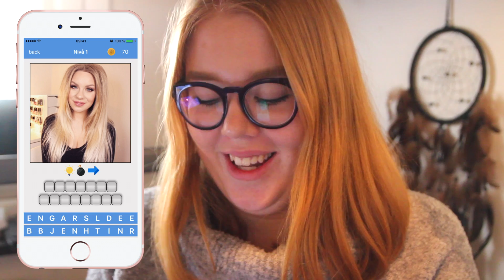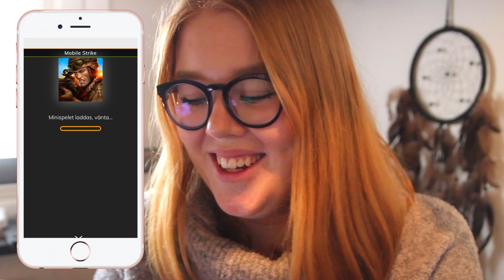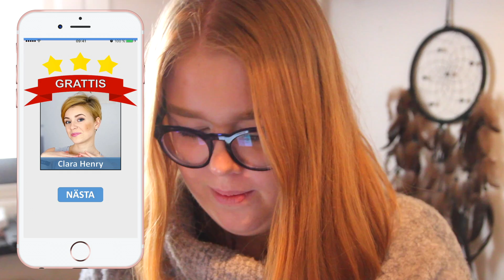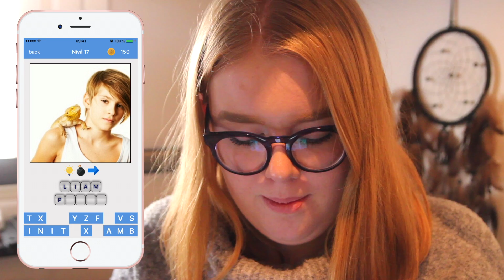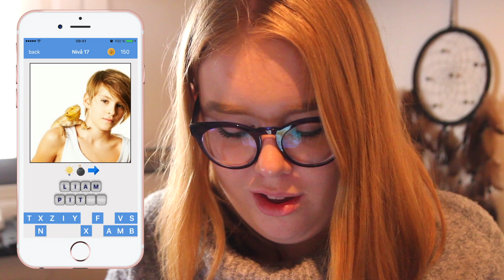♡Jag testar svenska youtuberquizet | Egoprinsessan♡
♡Hej hej♡

Idag testar jag det svenska youtuberquizet, hoppas att ni gillar videon:)

Frågor:
♡Hur gammal är du? 17 år, född 1999
♡Vad använder du för kamera? Canon rebell t3i (600 d)
♡Objektiv: Sigma dc 18-50mm f/2.8 ex macro
♡Till vloggar använder jag Sony a5000 eller Iphone 6s.
♡Vad använder du för redigeringsprogram? Final cut pro x